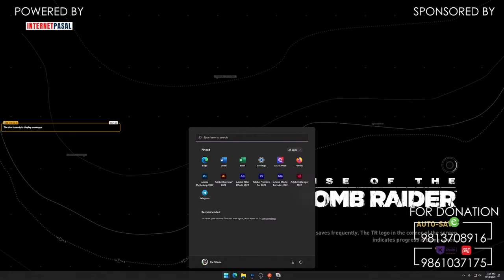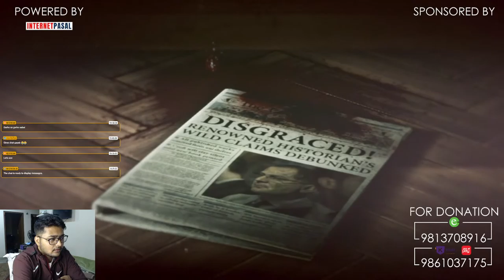Rise Of The Tomb Raider Evening Stream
Let's Enjoy Games Slowly